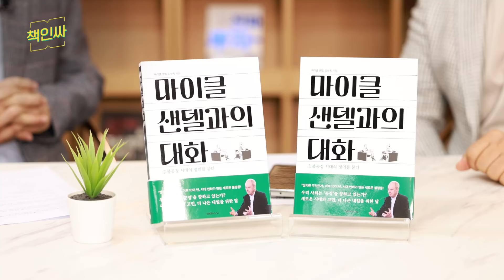[풀버전] 심화되는 불공정, 앞으로 '이것' 생각해야 합니다 [책인싸 - 김선욱 교수]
1. 오늘 인터뷰의 배경, 김광석 교수님의 하버드 마이클 샌델 인터뷰

2. 김선욱 교수님은 이 책을 어떻게 쓰게 되셨나요?

3, 마이클 샌델 교수와 공저, 두 분의 인연은 어떻게 시작되고 이어져 왔나요?

4. 샌델 교수님은 어떤 분인가요?

5. 사회의 불공정, 불평등 어떻게 바라보시나요?

6. 디지털 격차로 생긴 새로운 양극화, 어떻게 생각하시나요?

7. '정치는 경제로부터 독립할 수 없다' 무슨 의미인가요?

8. 경제적 이익과 윤리적 가치 사이의 충돌, 어떻게 해결해야 할까요?

🚩[경읽남과 토론합시다]  님
1편 :
2편 : 월 일 오후 6시 업로드
3편 : 월 일 오전 6시 업로드